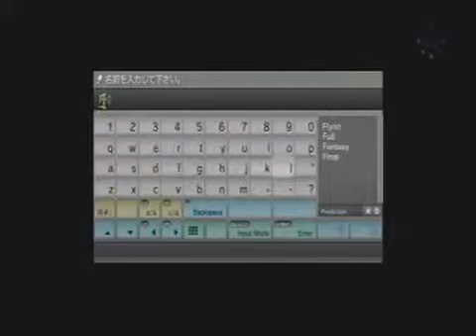SplitPlaythru Hyperdimension Neptune 157 White Heart sama's last stand